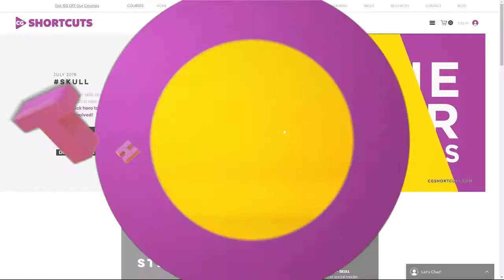visiting card Animation with sound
created in after effect